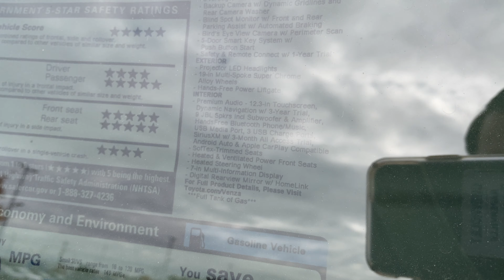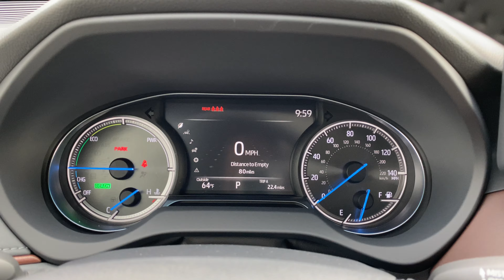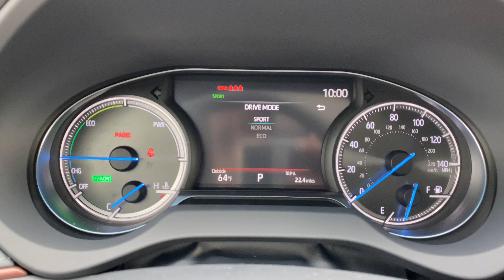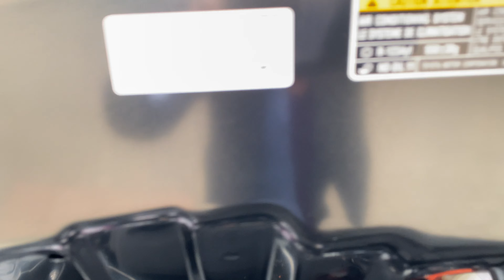2021 Toyota Venza Limited Hybrid Start up and walk around